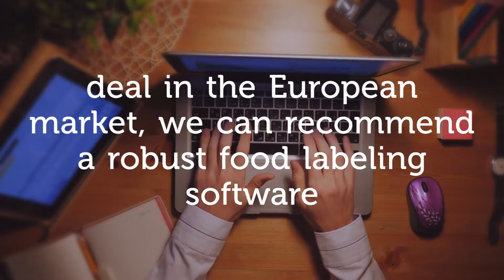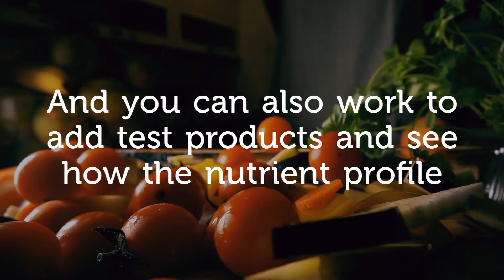Software for Food labelling and Comply Standards in Europe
Design labels in minutes without IT help. Nutritionist Pro™ offers an easy and affordable food nutrition analysis and labeling software which can create food labels in compliance with the UK/Europe Labeling guidelines.